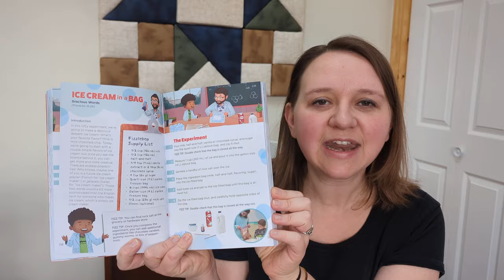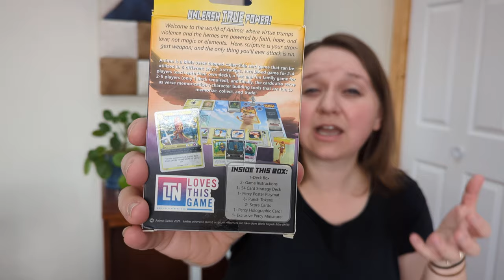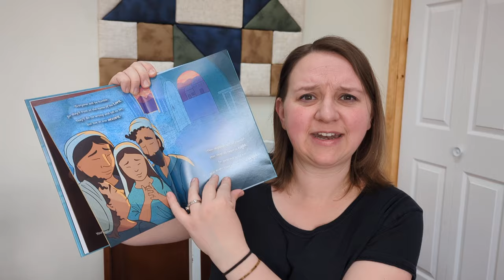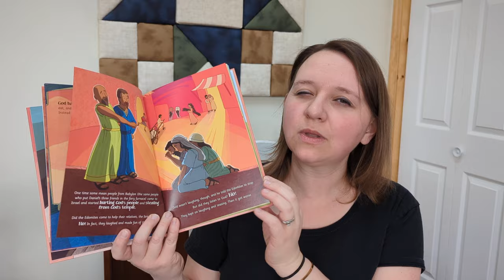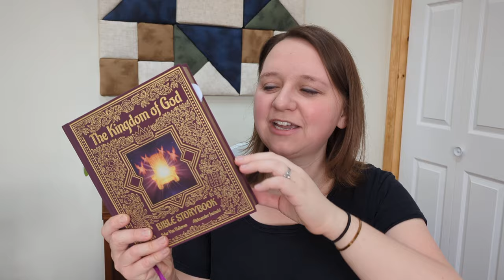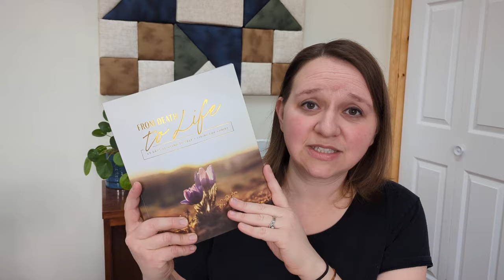BEST Easter Basket Recommendations 2024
Sharing some of our favorite recent finds that would make great gifts in your kids Easter baskets.

RESOURCES:
Dr. Fizzlepop: @fizzlebop
Wingfeather Saga

📚Some of my FAVORITE homeschool books:
Educating the Wholehearted Child
Homeschool Bravely
Teaching From Rest